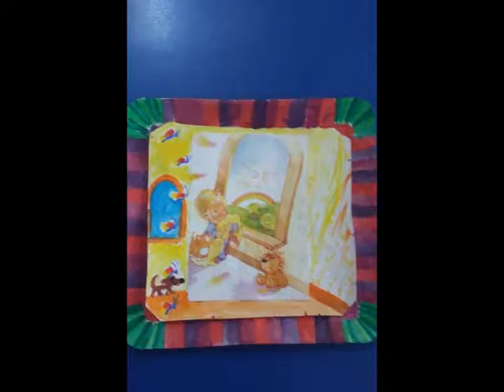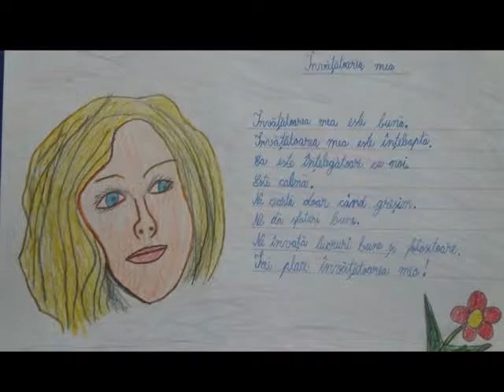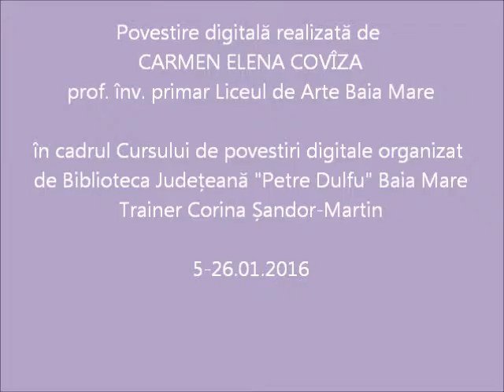Ferestre spre lumină – proiect educațional - Digitales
Autor: prof. Coviza Carmen, Liceul de Arte Baia Mare;
Film realizat în cadrul cursului de Povestiri Digitale organizat de Biblioteca Judeţeană „Petre Dulfu" Baia Mare, 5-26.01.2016.
Trainer - Corina Şandor-Martin, coordonator de curs